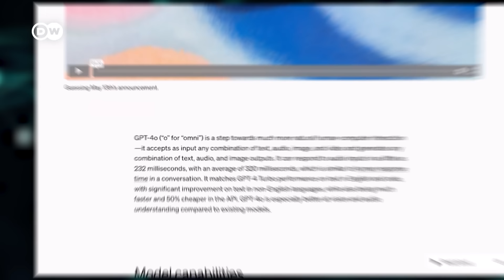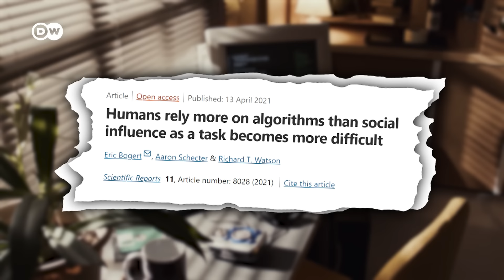कितने काम का है चैट जीपीटी का नया ओम्नी एआई [What is special in ChatGPT’s Omni-AI: GPT-4o]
इंसानों से बातचीत में उनकी भावनाएं समझने और अपनी जताने वाला नया चैट जीपीटी ओम्नी एआई हमारे कितने काम आ सकता है, देखिए. dwdigital chatgpt gpt-4o

Author: Yannick Beierlein
Hindi Adaptation & Presentation: Ritika Pandey

ChatGPT can now speak with emotions and even jokes - just like a human. While we might feel closer to AI than ever, chances are: It’s lying to us.